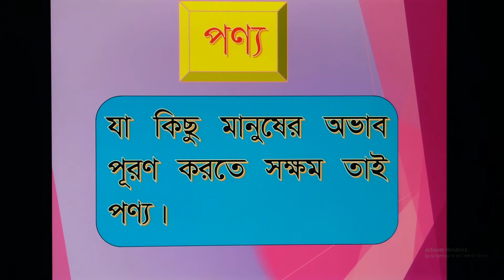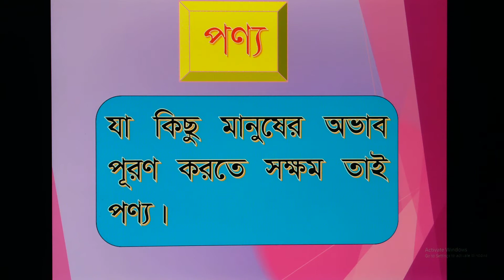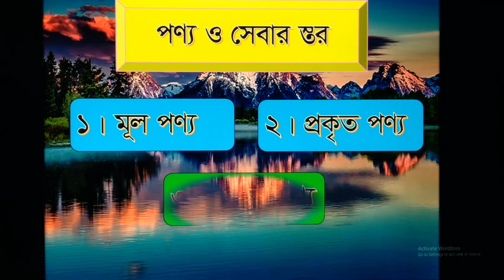Class 12 Production Chapter 5